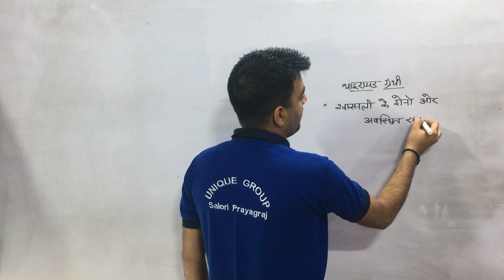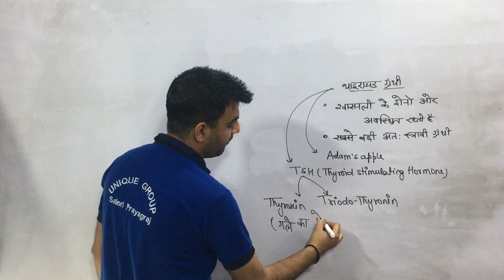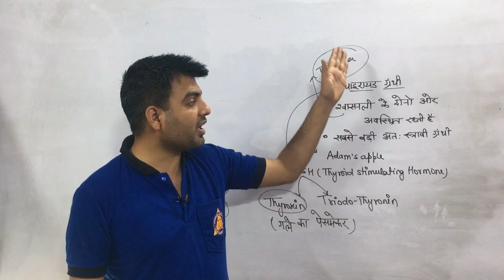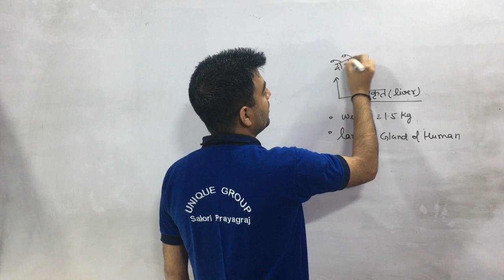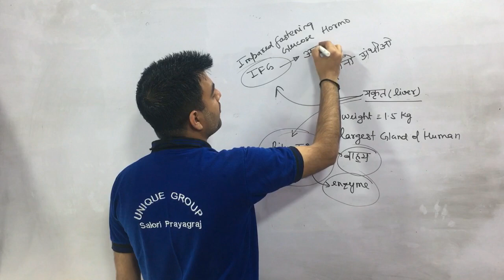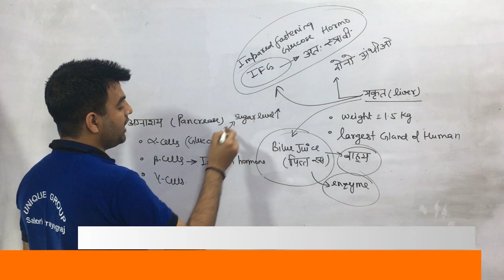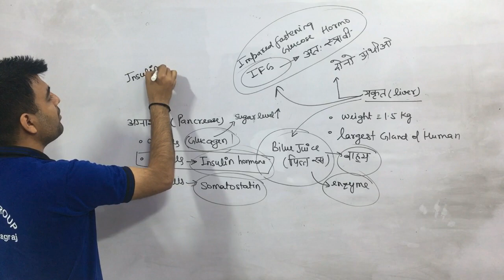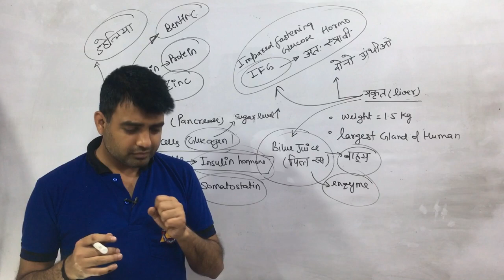What is a gland|Human Anatomy |अन्त: एव बाह्यय स्त्रावी ग्रंथी(endocrine and exocrine gland)Part-3hi